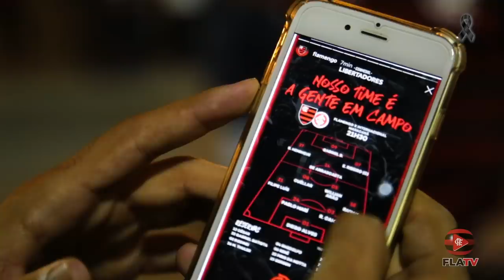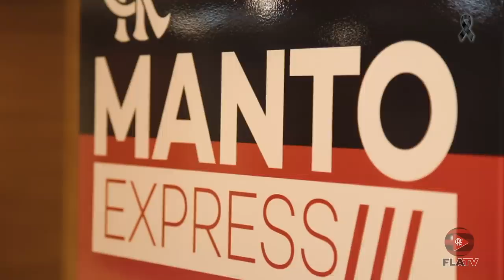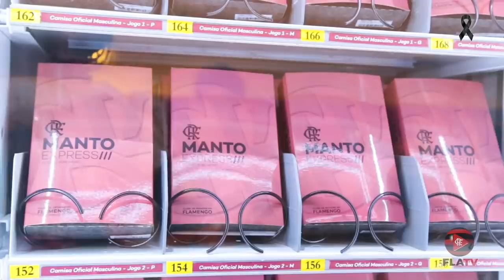Flamengo 2 x 0 Internacional - Bastidores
Fala, Nação! Deu Mengão no jogo de ida das quartas de final da Libertadores: 2 a 0 sobre o Internacional, no Maracanã, com dois gols de Bruno Henrique. Confira aqui na FLATV os bastidores!